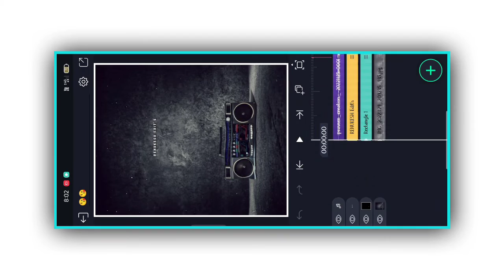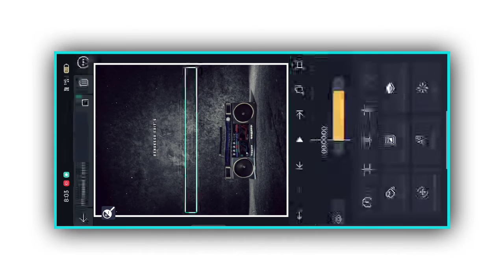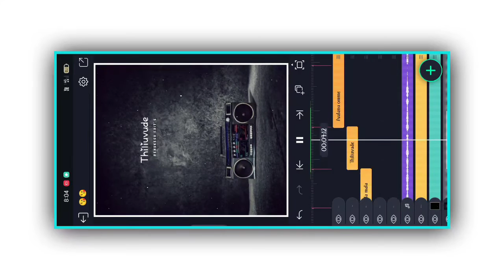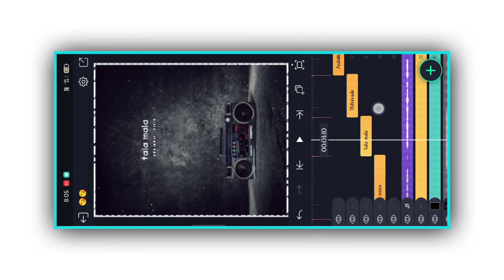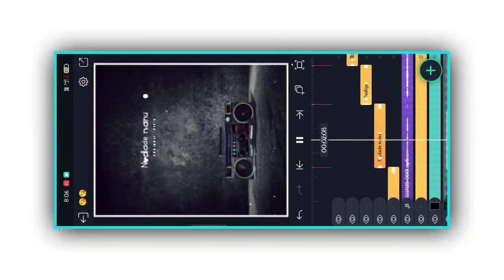Kannada video editing in feeling status HD video editing kannada library video editing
𝐅𝐮𝐥𝐥 𝐩𝐫𝐨𝐣𝐞𝐜𝐭

🔸ᴅɪsᴄʟᴀɪᴍᴇʀ ❗❗
ᴛʜᴀɴᴋ ʏᴏᴜ🙂.